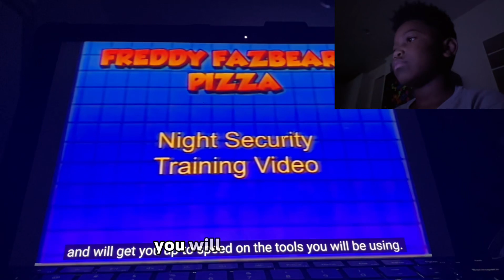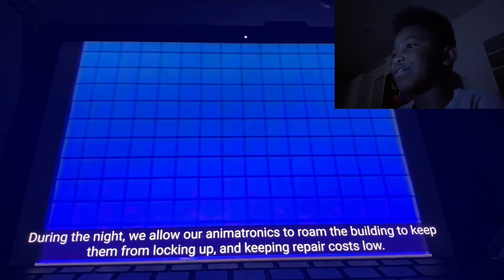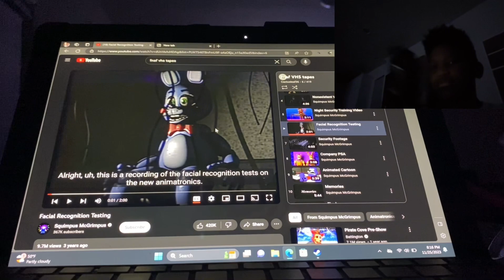Night Security Training Video : Reaction at 8:00PM | FNAF VHS TAPE (CHECK DESCRIPTION)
Video by @SquimpusMcGrimpus